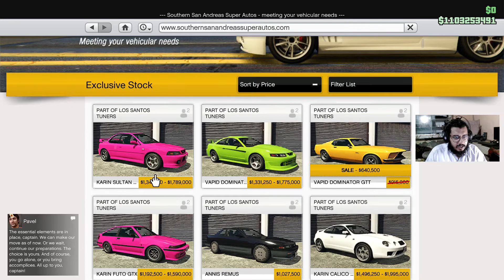GTA Online - DLC Sultan RS Classic Fully Customized And Tuned.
Sultan RS or Subaru is the same brand in GTA Online .They Try to make some Batter performance to make us Happy about some Real Drive.
So That's Why They Launched Day By Day New Cars For Street Racing.in That you Wan a make Some Fun.

So Guys if you like That Video so please
   Because Guys You Are Awesome !!